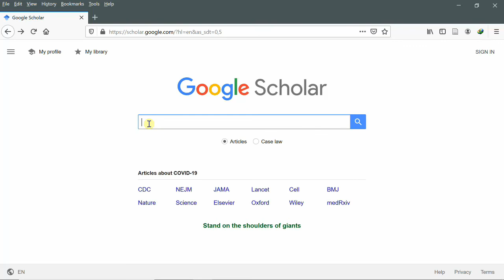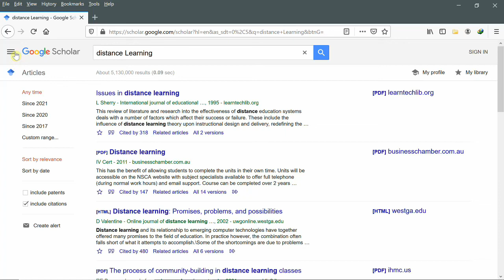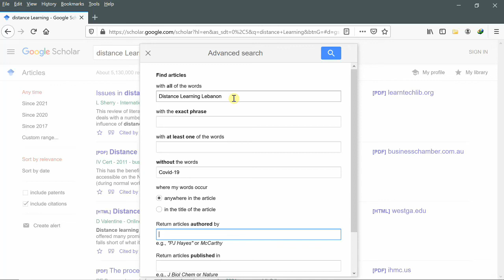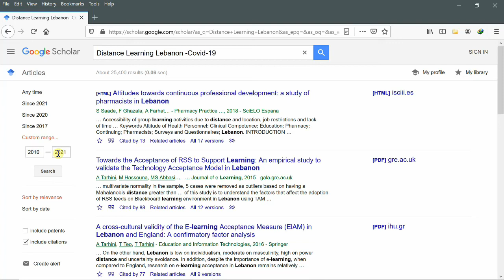Scholar Google Advanced Search